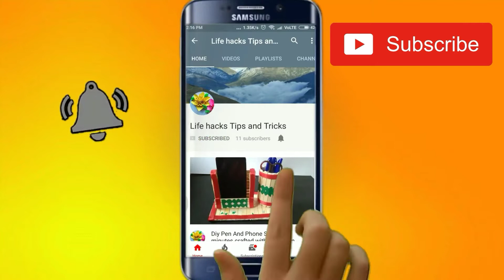नजर का धागा कैसे बनाएं 2020 लेटेस्ट दो डिजाइन || Special for kids and Moms polly jugadu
नजरकाधागा सुरक्षाकवच najarkadhaga 2020 dodesignbracelet pollyjugadu नजर का धागा बनाने के लिए हमें काली उन या काला धागा लेना है फिर उससे जैसे वीडियो में बताया गया है उसके मुताबिक बनाना है यह रक्षा कवच है यह रक्षा सूत्र है यह हमें नजर से बचाता बुरी नजर से बचाता है polly jugadu